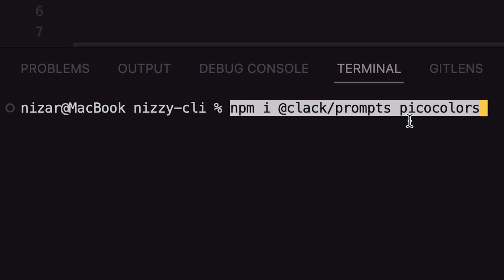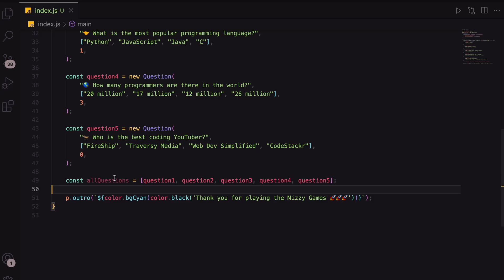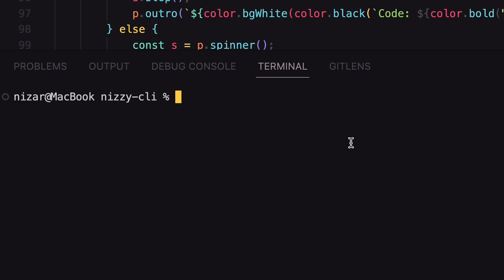How To Build Your Own CLI